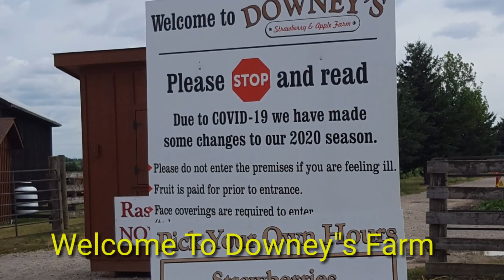ஸ்டோபெர்ரி பறிக்கலாம் வாங்க l Strawberry piking VLOG in Canada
Strawberry piking at Downey's. Farm in Canada
it's very injoyful day when I piking strawberry and very tasty..mmm yammy